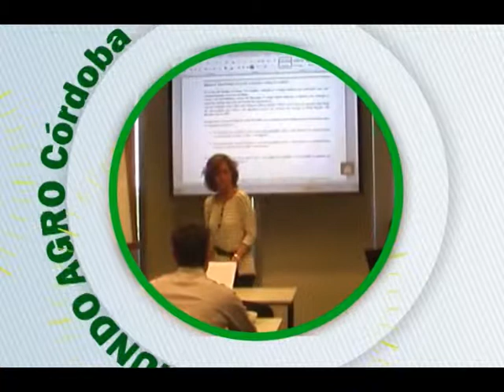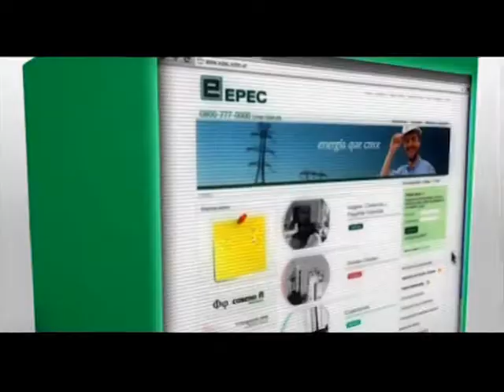MUNDO AGRO CBA 02MAR10JUN2014 AGROACTIVA 2014 Luis Gilli ProCórdoba Fabrizio Esperanza Stand Pc